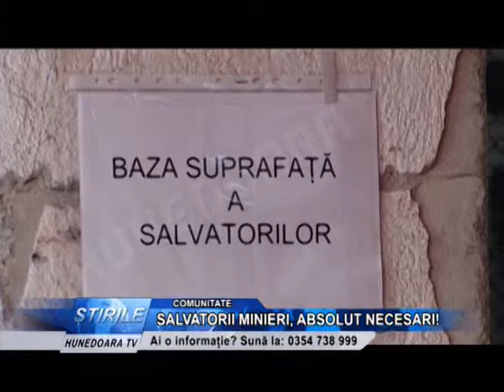SALVATORII MINIERI, ABSOLUT NECESARI!